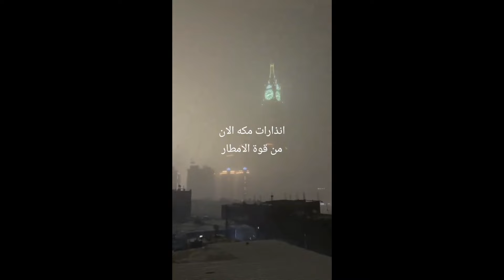Apocalypse in Makkah! Kaaba under water! 700,000 people will be left with nothing!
A rare and severe flood recently hit the city of Mecca, inundating parts of the Masjid al-Haram, the holiest site in Islam. The Kaaba, a cubic structure at the center of the mosque that is surrounded by millions of Muslims every year, was partially submerged as heavy rains overwhelmed the city's drainage systems.

Located in a desert region, Mecca is not usually associated with heavy rainfall, making this flood particularly unusual. The flood was the result of a combination of intense rains and the city's unique topography. Mecca is surrounded by rocky hills that directed rainwater into the city, exacerbating the impact of the flood. Within hours, images and videos appeared on the Internet showing that the water level had risen to the point where the base of the Kaaba was underwater, which was a disturbing sight for many people around the world.

The Saudi authorities responded quickly to the emergency. The General Presidency for the Affairs of the Two Holy Mosques activated its contingency plans, sending hundreds of workers to manage the situation. Using powerful pumps and other equipment, they worked to clear the water from the spacious mosque courtyard and surrounding areas. Despite the severity of the situation, no major structural damage was reported, and the Kaaba itself, made of granite and located on a raised platform, remained intact.

However, the flooding caused disruptions to daily prayers and pilgrimages during Umrah, when thousands of Muslims visit the holy city year-round. The pilgrims had to wade through ankle-deep water to continue their rituals, which shows their resilience and dedication. The flooding has also raised concerns about the city's infrastructure and its ability to cope with extreme weather, especially as climate change increases the likelihood of such events.

Experts note that although the city has modern infrastructure, including a sophisticated drainage system, the scale of the recent rainfall was beyond what this system could handle. The event has prompted calls for further investment in infrastructure, particularly to strengthen the city's ability to cope with such unexpected weather extremes.

As Mecca begins the process of recovery, the incident serves as a reminder of the vulnerability of even the holiest and most seemingly invincible places to the forces of nature. Although the immediate threat has passed, the image of the Kaaba amidst floodwaters will remain in the minds of many, symbolizing both the challenges of our changing climate and the indomitable spirit of faith.

As a result of unprecedented weather conditions, the holy city of Mecca, revered by Muslims around the world, was recently engulfed in severe flooding that temporarily submerged parts of the Masjid al-Haram mosque, including the holy Kaaba. This rare event shocked and disturbed millions of Muslims, as the site has deep spiritual significance as a center of Islamic worship.

Mecca, located in the arid desert region of Saudi Arabia, is known for its typically dry climate, where rainfall is rare and often light. However, the recent flooding was the result of an extreme downpour that overwhelmed the city's infrastructure. Heavy rains lasting several hours led to flash flooding as water quickly accumulated in the low-lying areas of the city. The natural landscape of Mecca, characterized by the surrounding mountains and rocky terrain, exacerbated the situation by directing huge amounts of water directly to the city center.

The Masjid al-Haram, the largest mosque in the world and the most sacred in Islam, was inundated with water, as was its spacious courtyard and the area around the Kaaba. Images circulated on social media show that the water has risen several inches above ground level, partially submerging the base of the Kaaba. This sight was particularly disturbing for the global Muslim community, for whom the Kaaba represents the “House of God” and the direction they turn to during prayers.

The Saudi authorities responded quickly to the emergency. The General Presidency for the Affairs of the Two Holy Mosques immediately dispatched a large workforce equipped with pumps, brooms, and other tools to fight the flood. Despite their swift action, the floodwaters disrupted regular activities at the mosque, including the Umrah pilgrimage, which sees a steady stream of pilgrims throughout the year. Despite the floods, worshippers continued their rituals, many of them performing the tawaf (circumambulation of the Kaaba) in knee-deep water. This resilience underscores the deep commitment of pilgrims, even in the face of adversity.